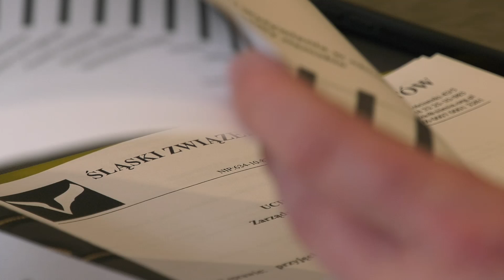Obradowali samorządowcy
Zarząd Śląskiego Związku Gmin i Powiatów obradował 29 kwietnia w Bielsku-Białej. Głównymi zagadnieniami, nad którymi dyskutowano w Willi Sixta, były formy pomocy dla uchodźców oraz wyzwania czekające samorządy po wprowadzeniu przez rząd nowych stawek podatkowych.